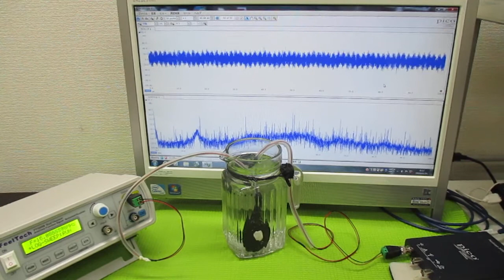超音波プローブの製造技術 ultrasonic-labo